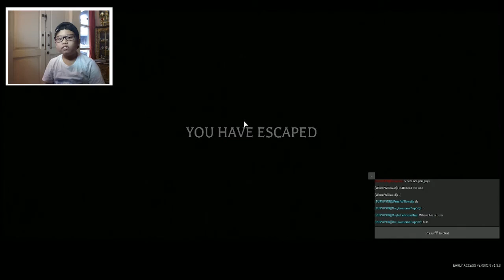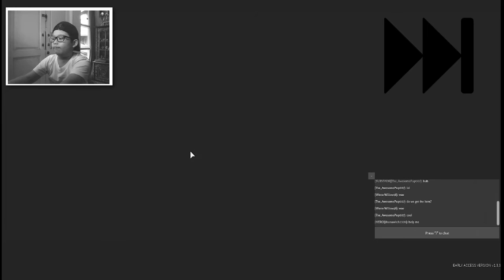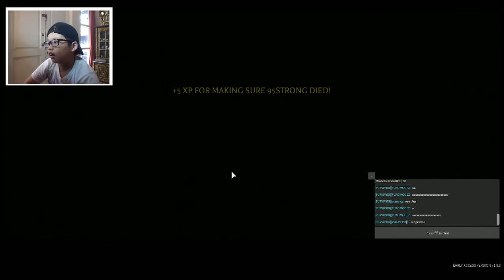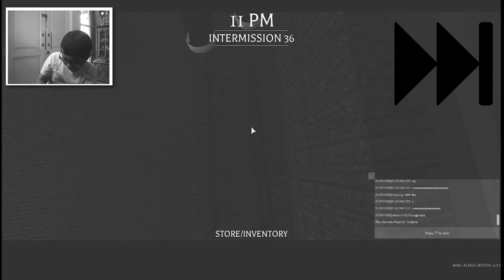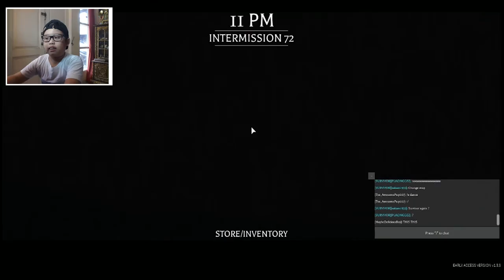Easy Prize? | ROBLOX Before The Dawn: REDUX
Um... Yeah?
(Edit) : THIS DOESN'T WORK ANYMORE.. I'M SO STUPID😅😅